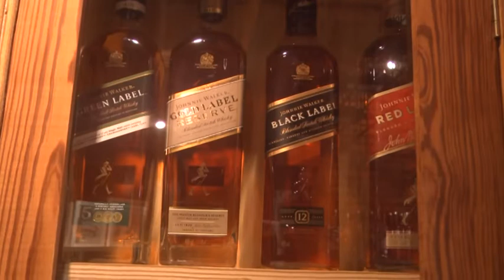ALEJANDRO - DE TAL PALO - 21 DE MAYO : DÍA DEL WHISKY